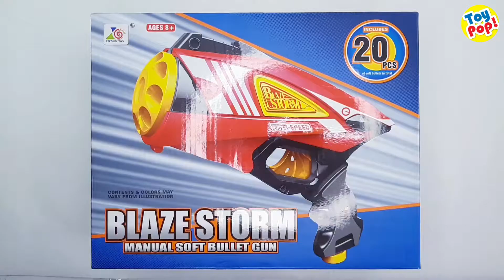ToyPop! Mainan Tembakan Anak Blaze Storm Soft Bullet Gun otomatis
Mainan Tembakan Anak Blaze Storm Soft Bullet Gun otomatis
Liburan telah tiba! Liburan tidak lengkap dengan mainan baru, apalagi mau tahun baru mainan juga harus baru dong tentunya! Ada yang baru dari kategori nerf n gun yaitu blaze storem soft bullet gun aetau peluru empuk isinya ada 20 pcs. Terdiri dari 10pcs peluru yang bisa menempel dan 10pcs peluru yang biasa. Tembakan ini tidak usah di kokan dulu baru tembak loh, saat peluru sudah ada/masuk kedalam pistol bisa langsung ditembakkan loh! Bisa muat hingga 8 peluru sekali main! Keren banget kan? Yuk buruan cek fitur produknya :
• Tidak membutuhkan baterai
• Mendapatkan 1 buah tembakan
• Mendapatkan 20pcs peluru gabus/soft bullet
• Tembakan dapat diataur tingkat kecepatan pada bawah pelatuk
• Muat hingga 8 pcs soft bullet satu pistol
• Terbuat dari bahan yang berkualitas dan aman untuk anak
• SNI
Dimensi Produk : 27x8.5x18cm (PxLxT)
Dimensi Box : 28x10.5x22.5cm(PxLxT)
Berat : 1.102 gram